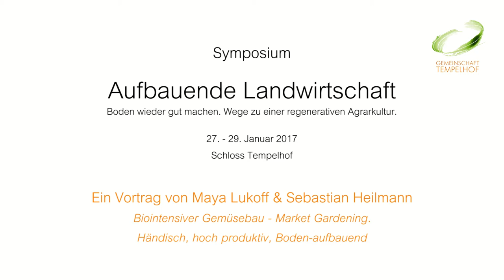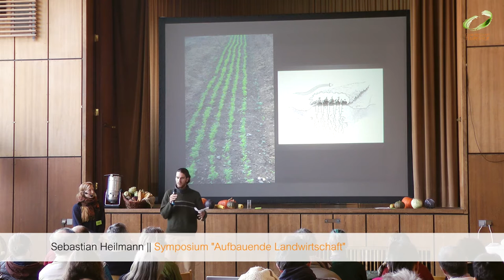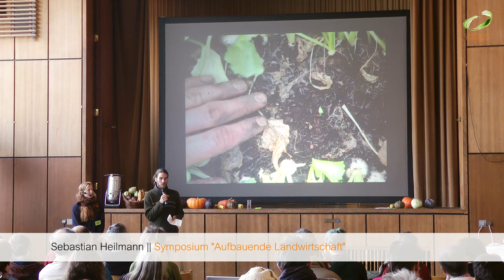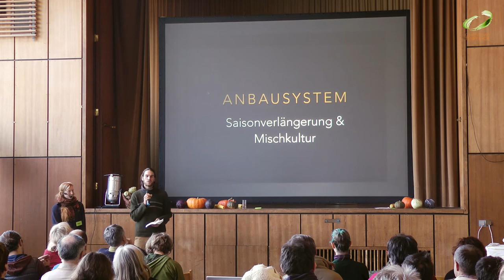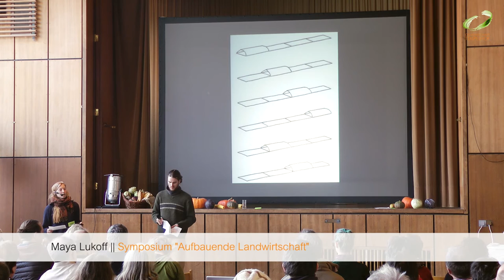Maya Lukoff + Sebastian Heilmann // Bio-intensiver Gemüsebau // "Aufbauende Landwirtschaft" 2017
Maya Lukoff
Ihre gärtnerische Reise begann beim Studium der Anthropologischen Landwirtschaft, wofür sie drei Jahre in Bolivien lebte, um die lebendigen Weisheiten der einheimischen Aymara-Landwirtschaft kennen zu lernen. Um geschlossene Kreisläufe, Verlebendigung des Edaphons und kosmische Kräfte im westlichen Kontext zu verstehen, hat sie die Freie Ausbildung für biologischdynamischen Gemüsebau in Deutschland absolviert. Seit 2014 lebt sie in der Gemeinschaft Schloss Tempelhof, wo sie ihrer Leidenschaft für die Landwirtschaft im gemeinschaftlichen Kontext nachgehen kann. Hier beschäftigt sie sich intensiver mit Mischkulturen, Komposttees, Präparaten usw.

Sebastian Heilmann
Durch eine längere Zeit in Indien und in der biologisch-dynamischen Bewegung dort, sowie dem Absolvieren der Freien Ausbildung im Norden, hat Sebastian in der Landwirtschaft die Inspiration gefunden, eine aufbauende Landwirtschaft mit zu entwickeln. Erfahrungen sammelte er bisher mit Mutterkühen, Legehennen, Milchziegen, kleingliedrigem Ackerbau, und immer stärker im Gemüsebau, mit Weiterbildungen zum Bodenmikrobiologie, Kompostieren, Komposttees und Mikroskopie. In der Gemeinschaft Schloss Tempelhof geht Sebastian seinem starken Anliegen nach, eine vielfältige und regenerative, kleinbäuerliche Landwirtschaft zu fördern und mit zu formen.